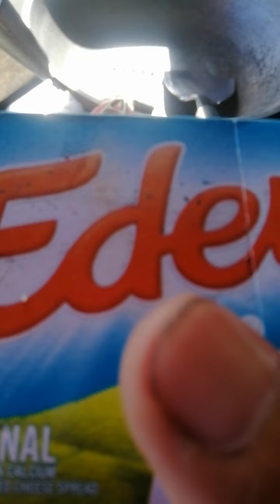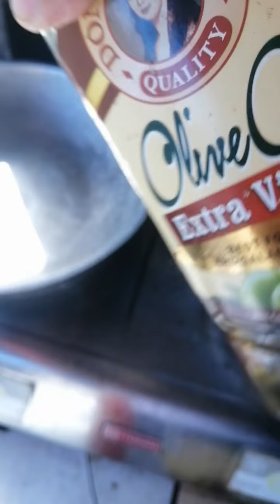Simpling Lutong bahay hipon at scallops mga kabayan😋😋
cooking seafoods